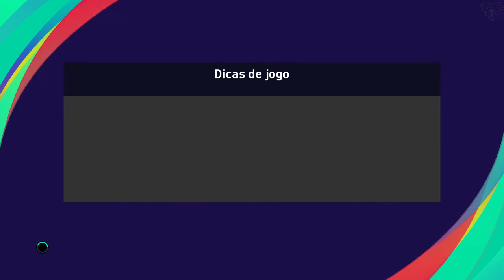& Football PES 21 - PSG X CHELSEA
compartilhe 👉📲

Instagram 👉 @GamesHeartPlay